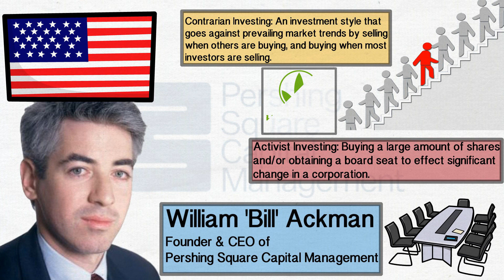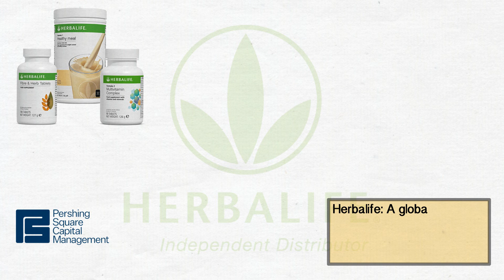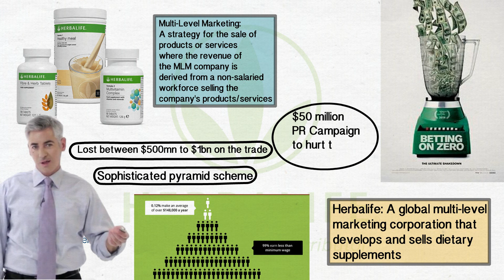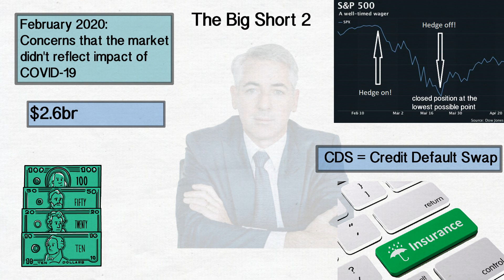How Bill Ackman Made $2.6 Billion in 30 Days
How Bill Ackman Made $2.6 Billion in 30 Days. Who is Bill Ackman? What is Pershing Square Capital Management? What is Bill Ackman's Investing Style? What was Bill Ackman's Big Short? Why did Bill Ackman short Herbalife? In this video, we take a look at how Bill Ackman made $2.6 billion in 30 days by insuring his portfolio against a market collapse.